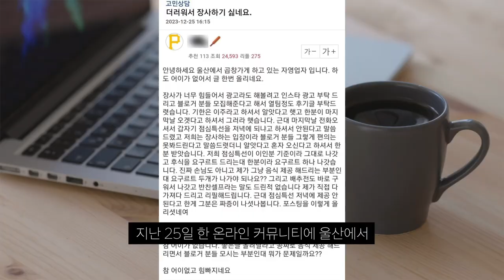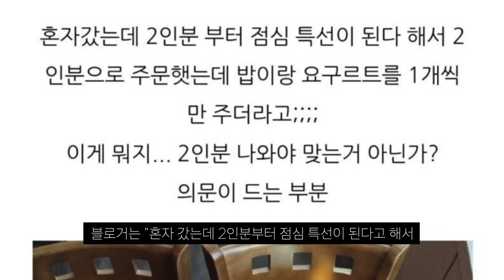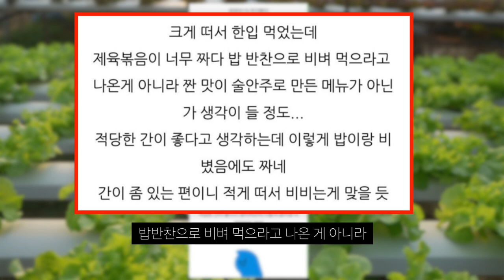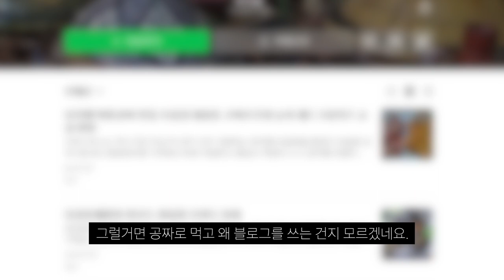공짜로 음식 먹고 악성 후기 쓴 블로거, 접시는 싹 비우고, 남은 거 까지 싸갔다.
갑질 쩌는 블로거